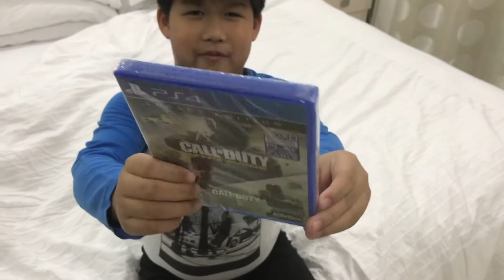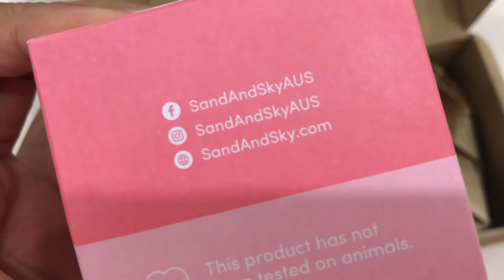Vlogmas Day 7 - New Package Received! Korean Barbecue at Home | SAHM Life